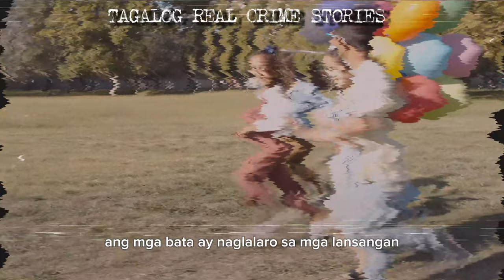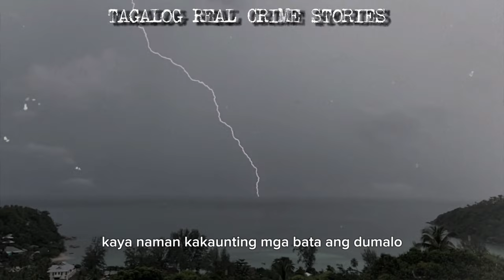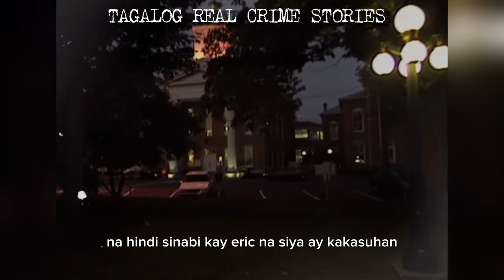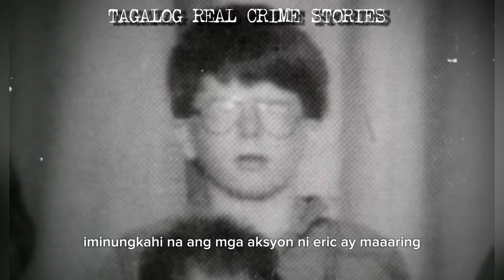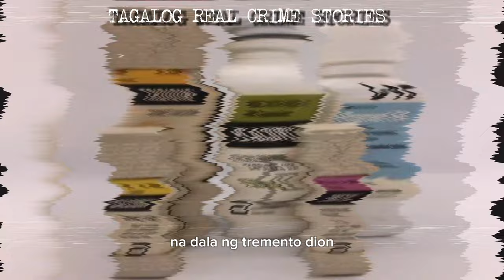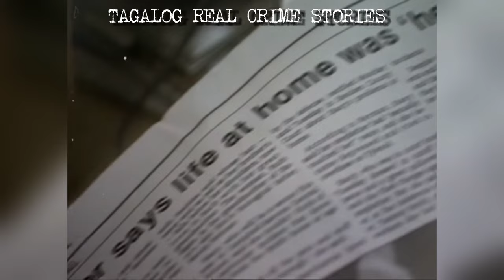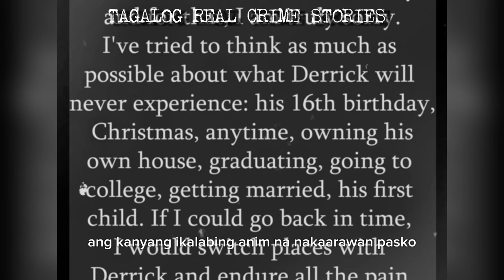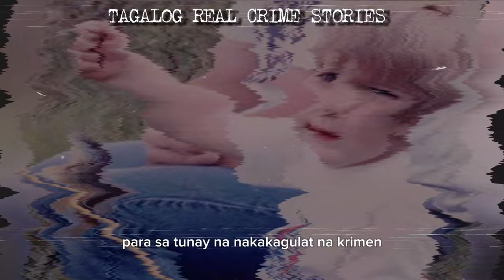Batang killer Episode 1 | eric smith case | Tagalog Real crime stories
Kalunos-lunos ang sinapit ng 4 na taong gulang na bata sa 13 gulang na binata na si eric smith .

Also, remember to click the alarm icon to be notified of new releases.

the addition of commentary. This video is
complementary to illustrate the educational value of
the information delivered through the commentary
Therefore, it has inherently changed any original
material's value, audience, and intention incidentally
ar accidentallv used.